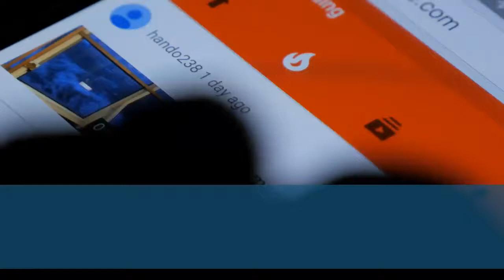get 1000 youtube subscriber in 48 hours with 4000 video watch hours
get 1000 YouTube subscriber in 48 hours 4000 watch hours in 48 hours to get your videos Monetization on YouTube

more services available

get your video viral with 1 million views original no drop

100% guarantee on service